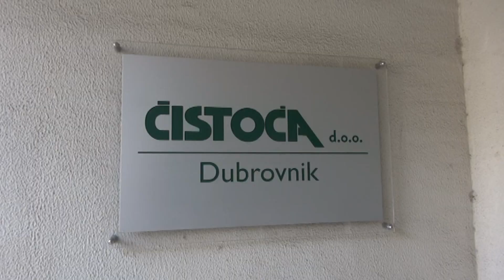U dubrovačku staru luku more ponovno nanijelo smeće; djelatnici Čistoće gotovo sve uklonili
Stari porat i jutros je osvanuo zatrpan smećem. Uslijed jakog juga, more je nanijelo otpad zbog čega su djelatnici Čistoće i vatrogasci imali pune ruke posla. Srećom, sve je brzo uklonjeno.